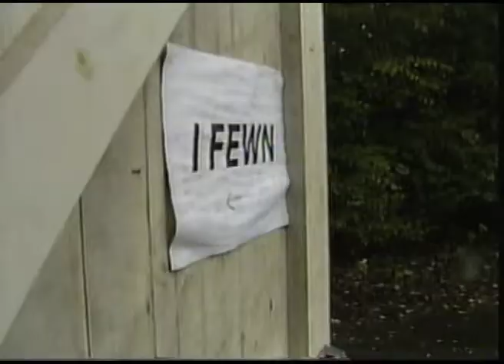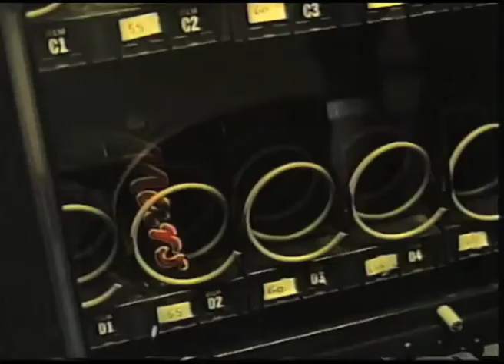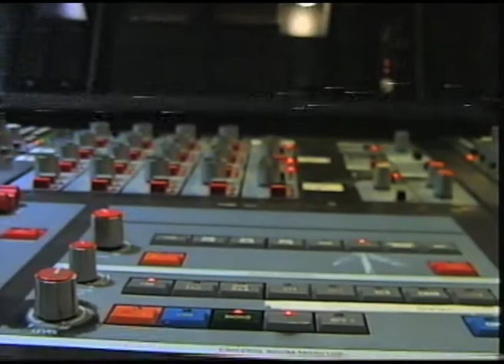Bitw – Gad i Mi Gribo dy Wallt (Fideo)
Y cynta mewn cyfres newydd o Senglau Sain, y recordiau 7″ dylanwadol o’r 1980au. Bitw yw prosiect newydd Gruff ab Arwel, un o sylfaenwyr Eitha Tal Ffranco ac aelod o’r Niwl a band Griff Rhys. Cyfarwyddwyd y fideo gan Eilir Pierce.

DILYNA: @Ochr1

DILYNA: @Ochr1